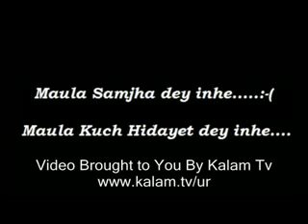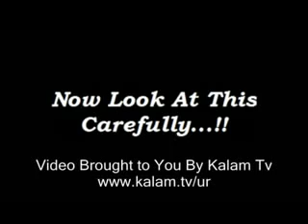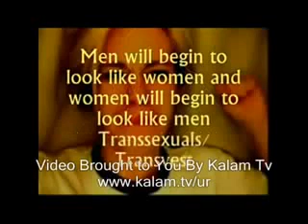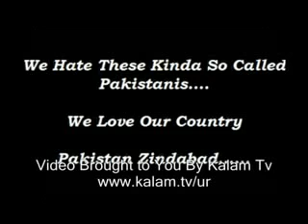Maula Samjha Dey Inhein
Shame less Pakistanis, where our Nation is going?
Veena Malik in Big Boss